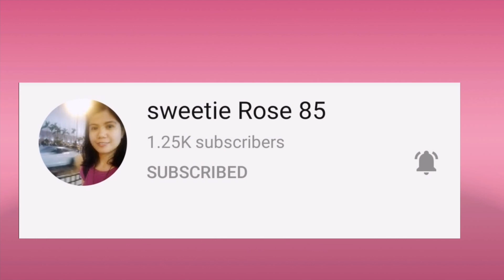Cassava Steamed Cake l Puto Balanghoy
We planted cassava in our backyard garden. It takes time 8 months to grow and harvest some of our cassava.

Mama always make puto for us since were kids.

Steamed cassava cake is one of my favorite filipino kakanin. We call it puto balanghoy in bisaya.